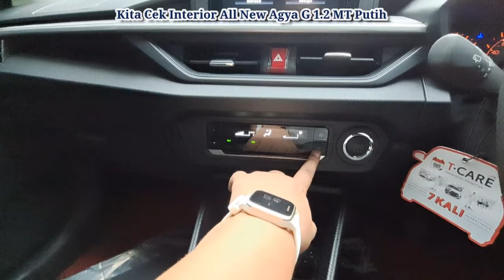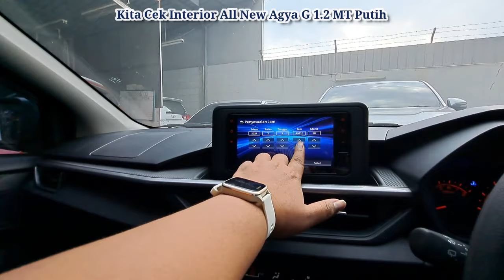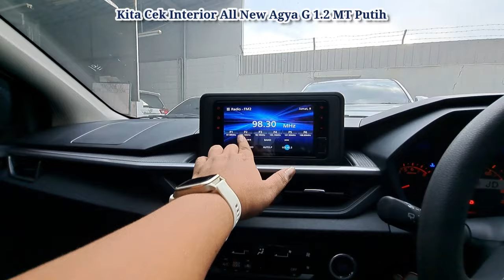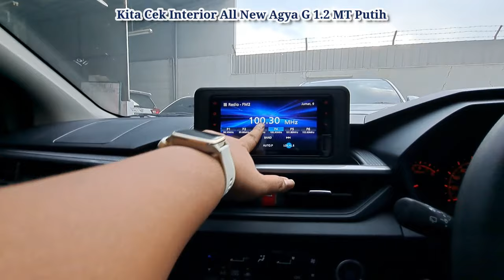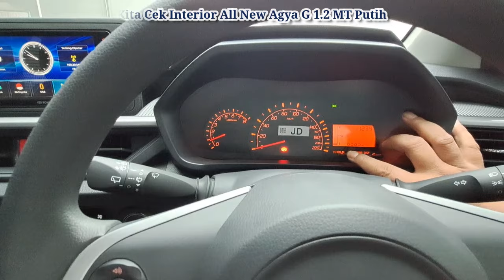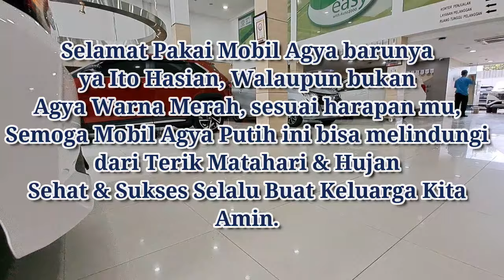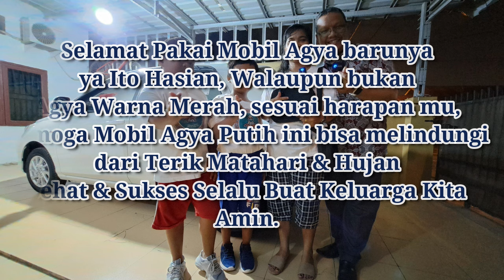Antar Agya G Putih Ke Rumah Sendiri Hadiah Valentine Buat Istri Tercinta |Toyota Medan 085362072000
Selamat Pakai Mobil Agya G Putihnya ya Ito Hasian, walaupun Warna tidak sesuai harapan, Semoga Mobil Agya G Putihnya menjadi kendaraan yang menyenangkan, melindungi dari Terik matahari & Hujan.

Semoga Keluarga Kecil kita selalu dalam lindungan Tuhan yang Maha Kuasa.

Hubungi
Pretdi Simatupang